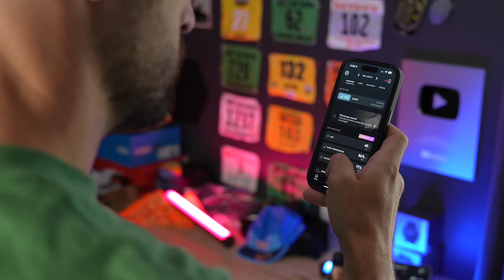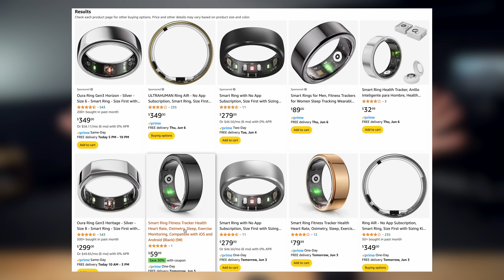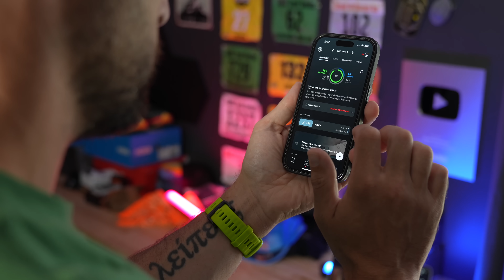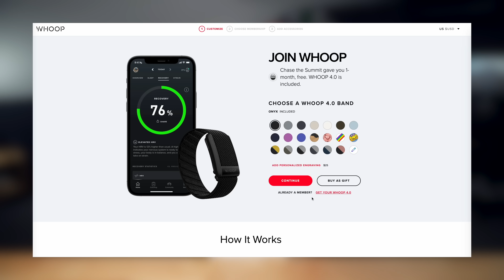Garmin NEEDS to Make THIS! (Whoop Killer)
Like my hat? Get your own here!

Polar H9 ECG Sensor